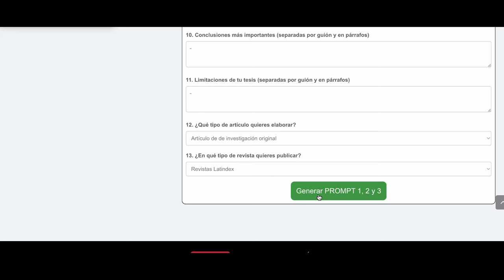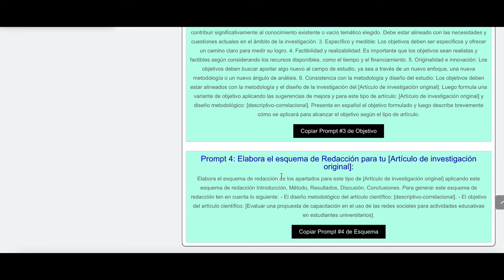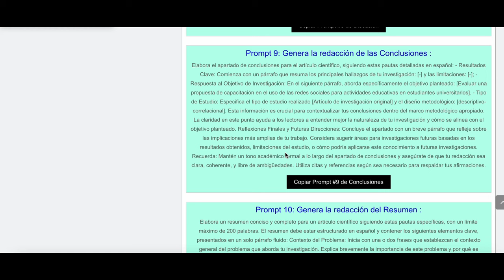Convierte tu tesis de posgrado en un borrador de artículo científico con PaperAI